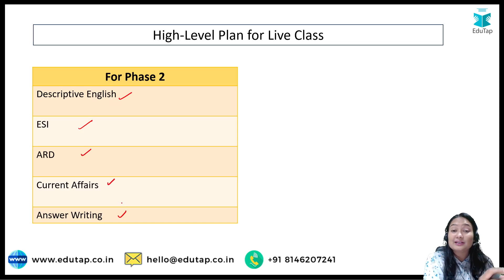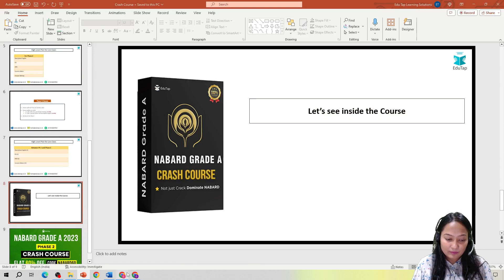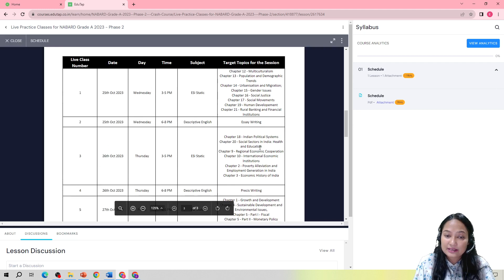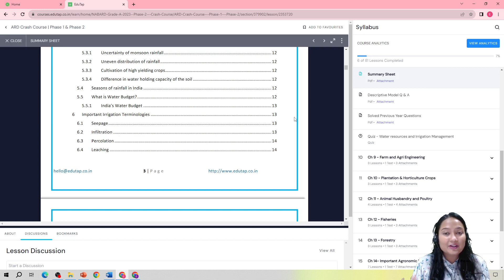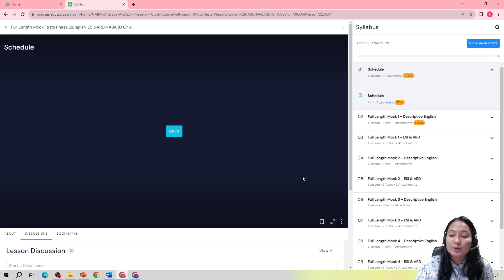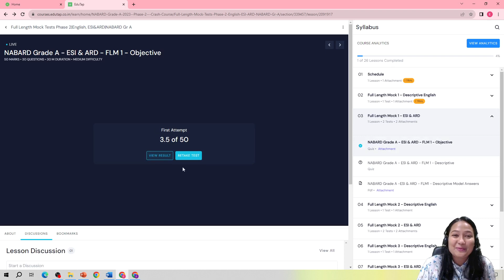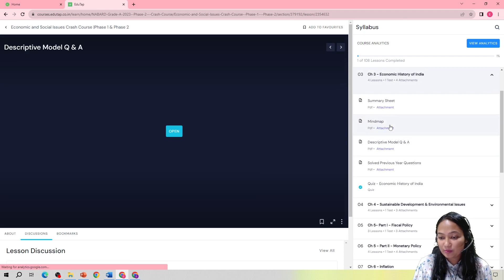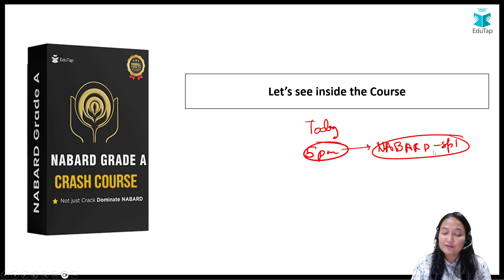NABARD Grade A 2023 Crash Course | NABARD Phase 2 Preparation Strategy | NABARD Live Classes EduTap